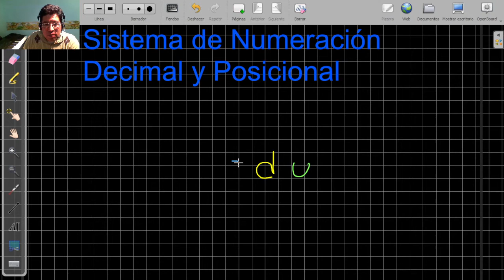Sistema de Numeración - Para presentar examen de admisión - Propedéutico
Revisa y recuerda cuales son los procesos aritméticos básicos y aclarar como trabajar la potenciación. Los presentes videos tienen la intención de recordar y aclarar conocimientos esenciales, que son imprescindibles  para abordar el estudio de los temarios de los examenes de admisión.